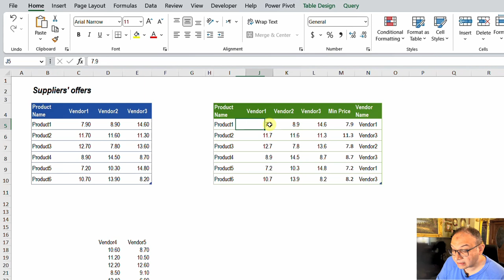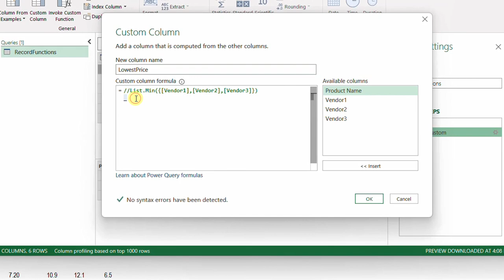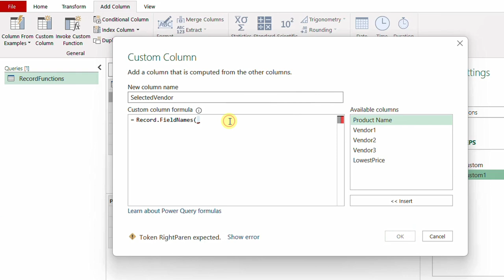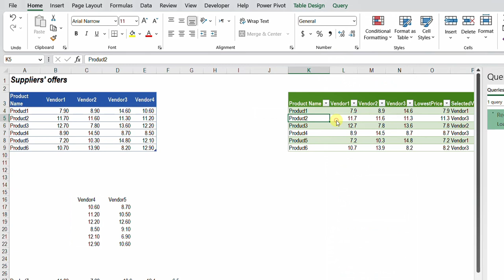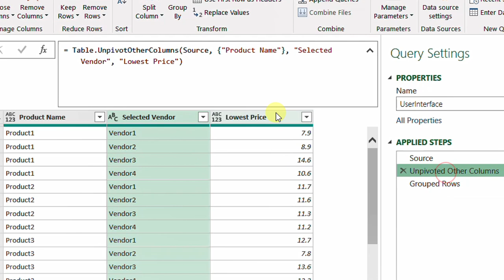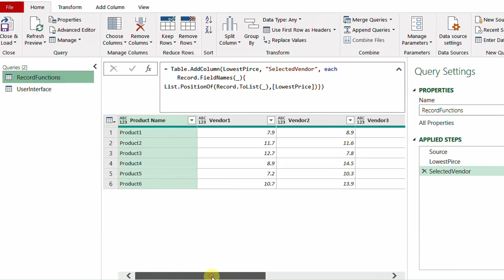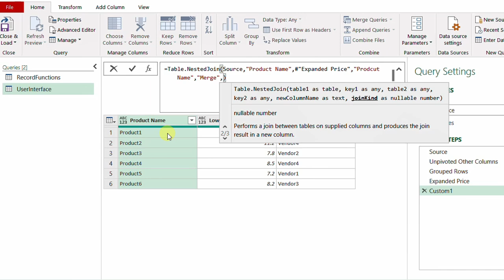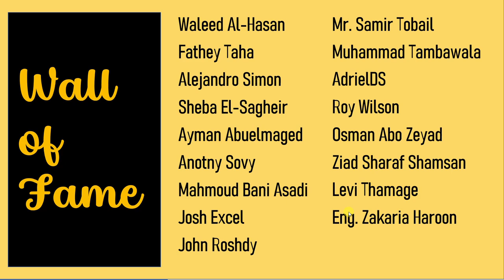تمارين باور كويري: حل التحدي ٦-إضافة عمود ديناميكي لتحديد أقل سعر- دوال إم ومحرر باور كويري (PQC06)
اكسيل # باوركويري
0:00 مقدمة وتذكير بالتحدي
1:48 الحل باستخدام دوال  M - دوال الصفوف Record Functions
10:25  الحل باستخدام محرر باور كويري (Unpiovt-Groupby-Merge)
 22:28 لوحة الشرف والخاتمة